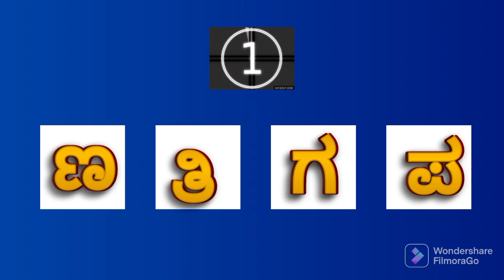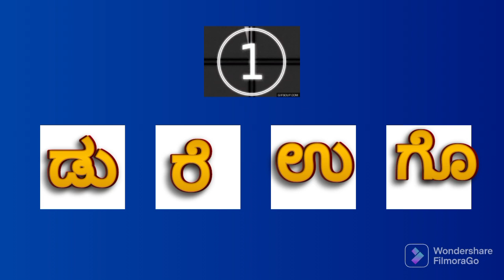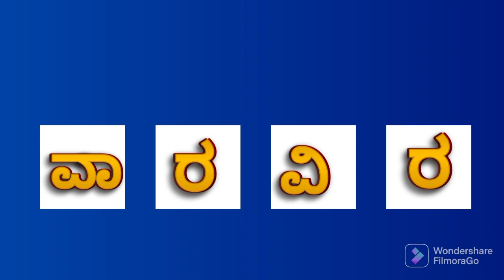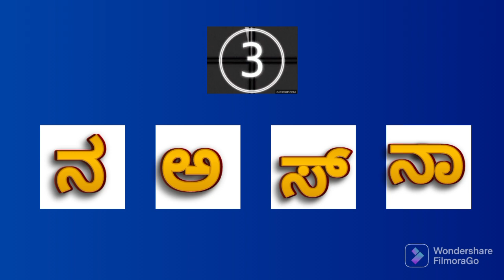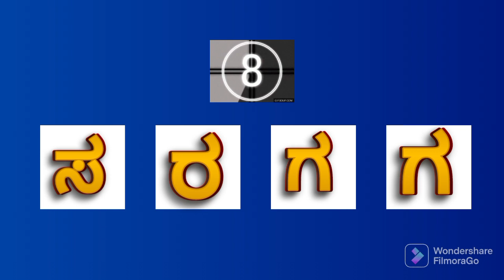ಕನ್ನಡ ಪದಬಂಧ-12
In this video you can see 10 general knowledge questions with multiple choice options. Do watch the entire video and comment the right answer. These are helpful for cracking competitive exams. It also enhances our knowledge.